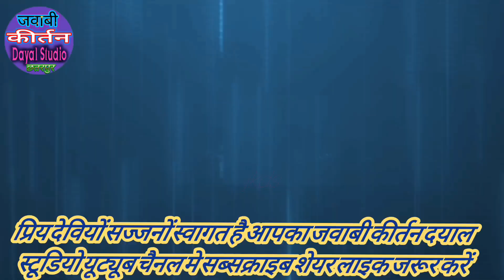jawabi kirtan !! श्री कृष्ण जन्माष्टमी महोत्सव कार्यक्रम बमीठा ! गजब खतरनाक कटपीस!सचदेवा शरारतीg